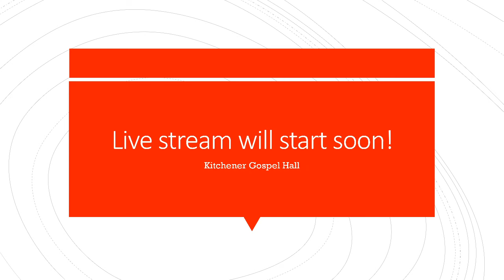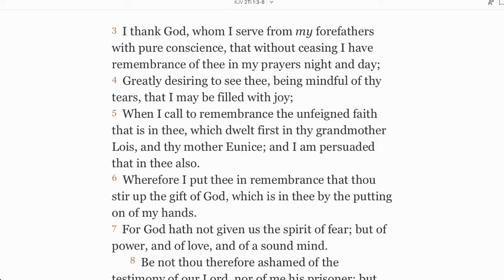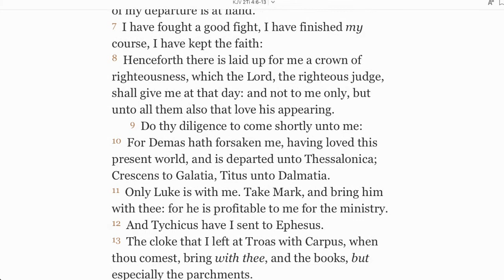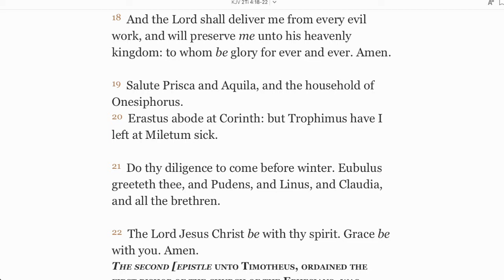KGH Livestream - Gospel